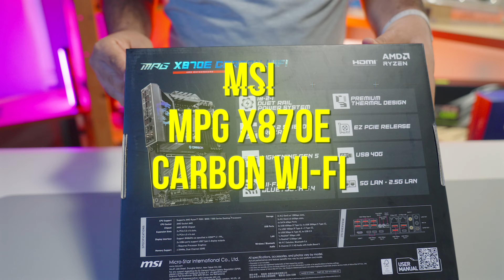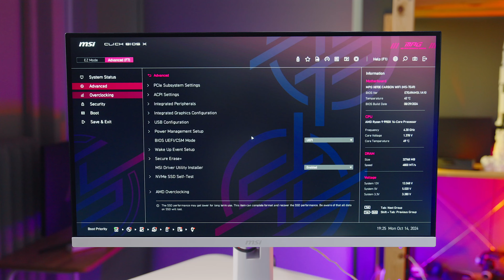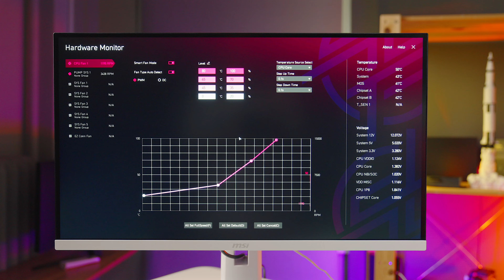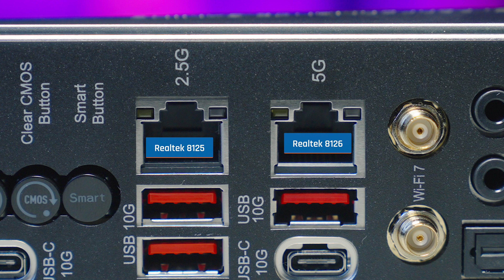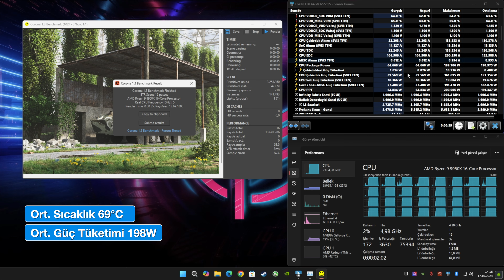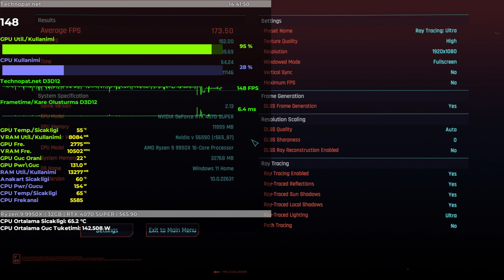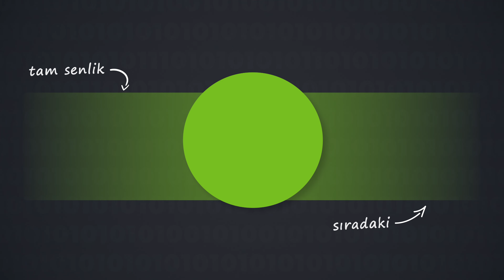MSI MPG X870E Carbon Wi-Fi Anakart İncelemesi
MSI Anakartlar | AMD’nin güncel tepe seviye Chipset’i X870E, farklı üreticilerle gün yüzüne çıkmaya devam ediyor. Bu incelememizde ise MSI’ın performans serilerinden biri olan MPG X870E Carbon Wi-Fi modelini inceledik ve genel hatlarıyla kimler için daha uygun olduğunu değerlendirdik. Makale

Sunan: Ali Güngör
Videografi & Post Prodüksiyon: Mehmet Ali Gündüz
Test Editörü: Yiğit Yazıcı
İçerik Kontrol: Berker Güngör
Yayına alan: Umut Erdem Yılmaz

00:00 - MSI MPG X870E Carbon Wi-Fi
02:00 - 8 Katlı PCB
02:40 - Yakından bakıyoruz
05:19 - Soğutma takarken dikkat
06:00 - Güç besleme ayarları
06:51 - Sabit arka plaka
07:56 - Portlar
09:06 - Kutu içeriği
09:42 - PCI Express slotları
10:23 - Ethernet portları
10:40 - Test sistemi
11:11 - Testler
12:06 - Değelendirme
13:15 - Kapanış

Geçmiş zamanlarda kullanılan M.2 vidalarının küçük olması, bazı kullanıcıların pek sevmediği bir durumdur. Zira takıp çıkarma ve düşürme gibi durumlarda arama ihtimali olmasından ötürü MSI tarafında, yeni bir kullanım tekniği geliştirildi. O da EZ DIY. EZ DIY sayesinde M.2 slotları için artık vidalamaya gerek kalmadan tek parmakla takıp çıkartmanız mümkün. Bu özellik sayesinde pek uğraşmadan M.2 SSD’lerinizi kolaylıkla monte edebilirsiniz.
Bu anakartın B serisine nazaran başta tepe seviye olan işlemcileri beslemek için tasarlandığını belirtmiştik. Peki bu beslemeyi nasıl sağlıyor? 18 + 2 + 1’lik “Duet Rail Power System“ olarak adlandırılan besleme sistemi, 9950X gibi güç canavarı işlemcileri rahatlıkla doyuracak cinsten. Böylece işlemci hem istediği gücü alabilecek hem de bu gücü efektif bir şekilde kullanabilecek. Zaten bunun sağlanabilmesi için geliştirilmiş VRM termal çözümü, bu işin cabası.
Güç beslemesi kadar gücün efektif şekilde soğutulması da önemli. MSI bu konuda Heatsink sistemini elden geçirip genişleterek sisteminizden daha iyi verim almasını amaçlıyor. M.2’ler için hem alt, hem de üst kısımlarda yer alan termal pedler, M.2 SSD’lerde Throttle olmadan rahatlıkla soğutabiliyor. Genişletilmiş Heatsink’ler VRM ve MOSFET’leri serin tutarak gelen tüm gücün potansiyelini kullanılması için ana kriterlerden sadece biri.
Taktığınız soğutmalara ek olarak BIOS ya da MSI Center üzerinden soğutmayı kontrol edebildiğiniz gibi, Frozr AI Cooling ile yapay zekâ kontrolüne de bırakmanız mümkün.